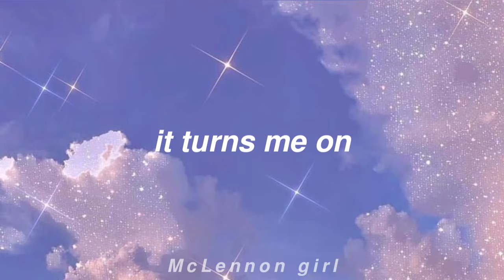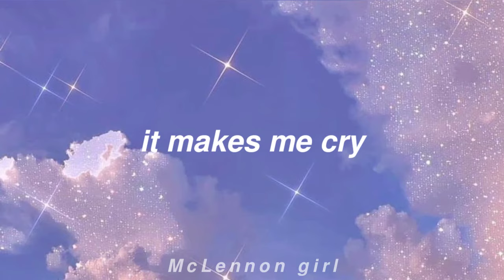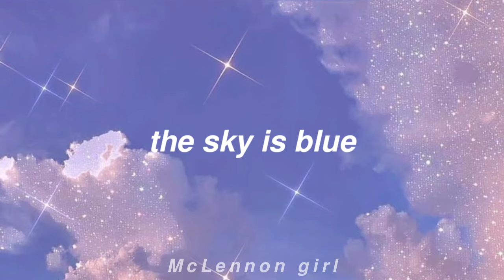Because; The Beatles – Lyrics